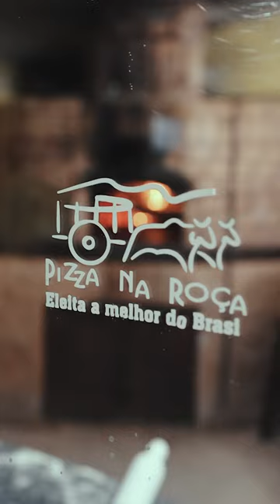Pizza na roça em Caconde-SP